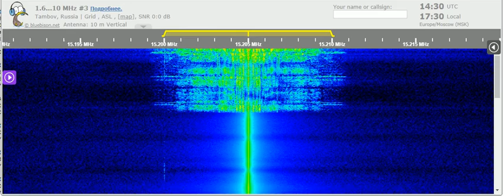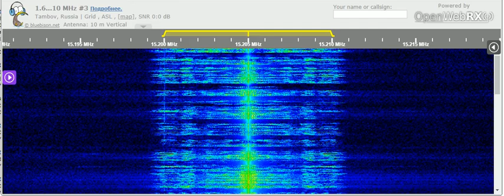15 08 2021 PAB Frank & Ernest Discussion in English to SoAs 1430 on 15205 Nuen